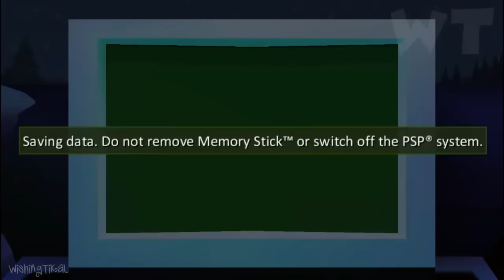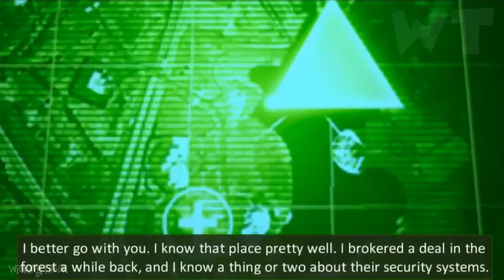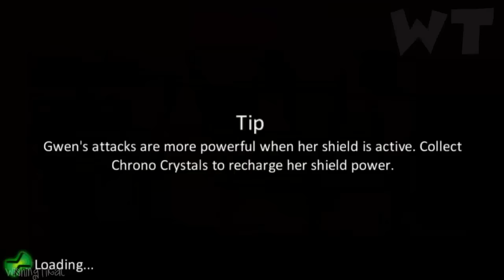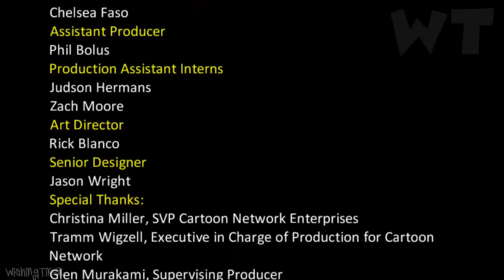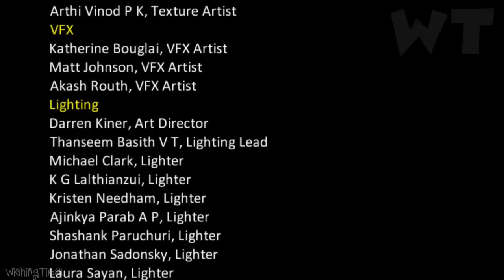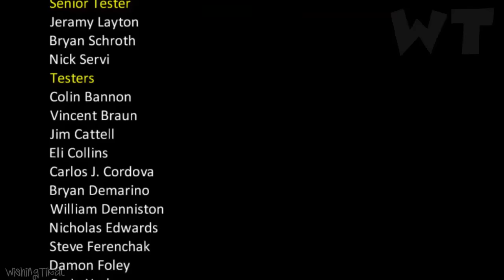Ben 10: Alien Force Walkthrough FULL GAME Longplay (PSP, Wii, PS2)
Ben 10: Alien Force Walkthrough FULL GAME Longplay (Wii, PS2, PSP)  No Commentary